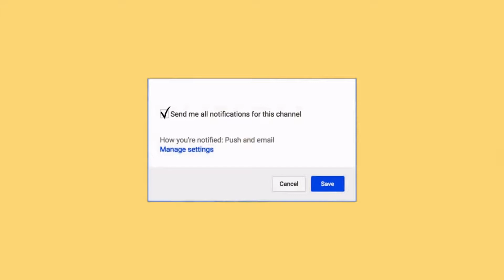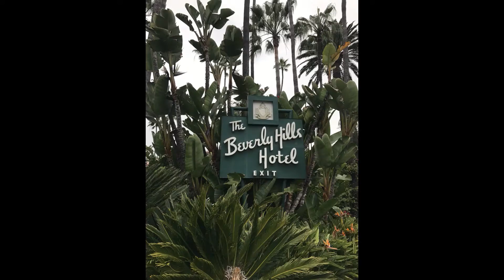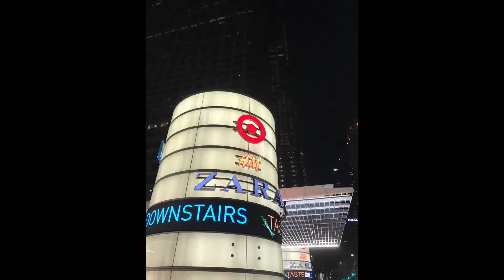LOS ANGELES EN 3 MINUTOS / MILENA ALE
Hola a todos !!! Hoy les muestro un video con todas las fotos que saque en Los Angeles , California. Ame esta ciudad y les quiero mostrar todas las fotos que saque en unos pocos minutos.
Muchas gracias

- GRABADO CON UNA CAMARA SAMSUNG N200.
- EDITADO CON WONDERSHARE FILMORA.

GRACIAS POR MIRAR MI CANAL

Mile Ale